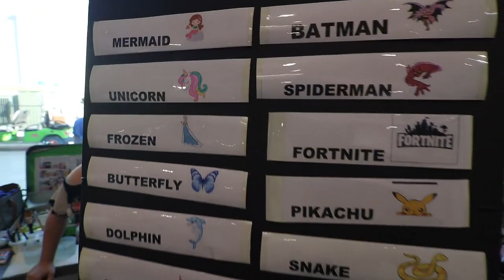FIRST CO OPEN HOUSE SEPT 2022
First Co. Celebrates Employees and their families.